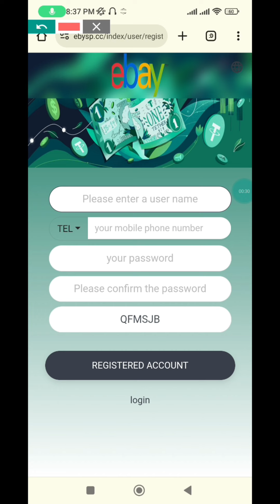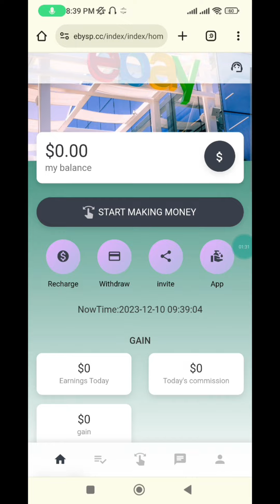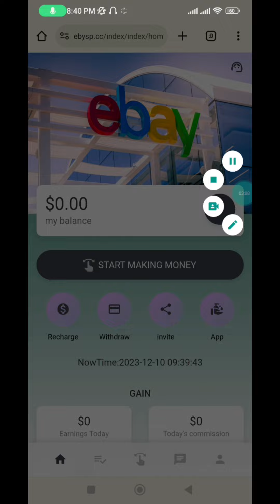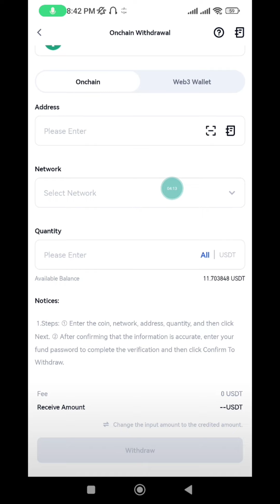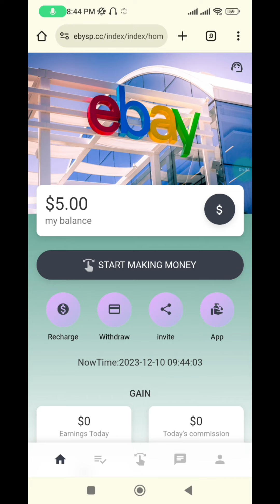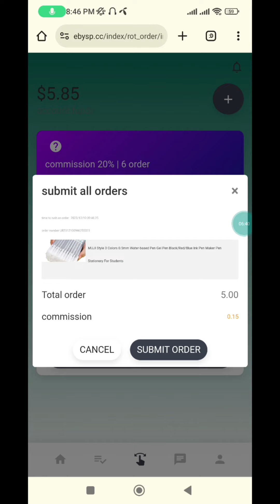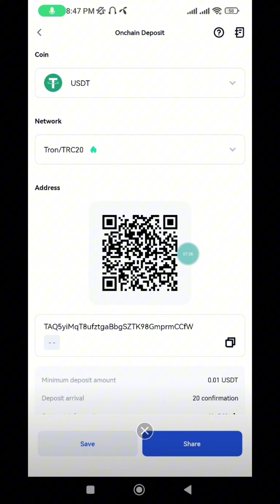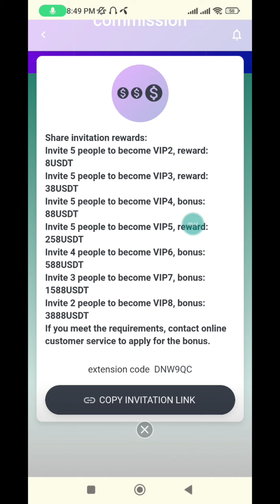$6 Live Payment Proof || New USDT Income Website || New Binance Offer Today || Instant Payment Proof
The world's most reputable online investment platform. Tasks can be executed at any time 24 hours a day. Each level task has 6 commands. After completion, you can immediately apply to withdraw the principal + task commission!
💵💵0 handling fee, cash withdrawals arrive in your account in 1-3 minutes
💵💵You can directly withdraw the principal + task commission, or continue to invest💵💵

📥Profit list for each level📤
vip1 can only be used once. VIP2-VIP8 can do unlimited tasks every day. After completing the level, you can withdraw your principal and profits.
Deposit investment can only use USDT currency and select the TRC20 network.

VIP1: Invest $5 usdt, complete the task and withdraw the principal plus commission to withdraw 6 usdt.
VIP2: Invest $50 usdt, complete the task and withdraw the principal plus commission to withdraw more than 60 usdt
VIP3: Invest $200 usdt, complete the task and withdraw the principal plus commission to withdraw more than 280 usdt
VIP4: Invest $500 usdt, complete the task and withdraw the principal plus commission to withdraw more than 680 usdt
VIP5: Invest $2000 usdt, complete the task and withdraw the principal plus commission to withdraw more than 2600 usdt
VIP6: Invest $5000 usdt, complete the task and withdraw the principal plus commission to withdraw more than 7000 usdt
VIP7: Invest $20,000 usdt, complete the task and withdraw the principal plus commission to withdraw more than $27,000 usdt
VIP8: Invest more than $50,000 usdt, complete the task and withdraw the principal plus commission to withdraw more than 70,000 usdt
Share invitation rewards:
Invite 5 people to become VIP2, reward: 8USDT
Invite 5 people to become VIP3, reward: 38USDT
Invite 5 people to become VIP4, bonus: 88USDT
Invite 5 people to become VIP5, reward: 258USDT

ITP Club
Ant Mining App
Q-Net
trx mine
dollar website
USDT Thunder
dollar wallet
USDT mining
USDT mining website
Earn USDT
Earn USDT for free
USDT investment
USDT Mining Locations in 2023
Free USDT
investment location
Tether Mining
USD mining
best income
dapp trx
Dogecoin Mining
Earn dollars apps